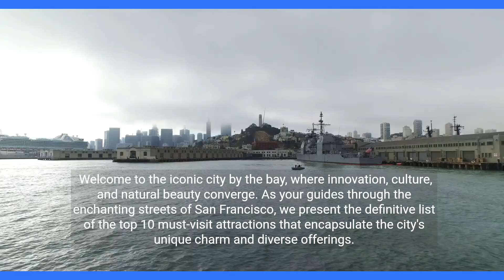San Francisco, CA: Top 10 Must-Visit Attractions in San Francisco, California 💕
Unforgettable San Francisco: Top 10 Must-Visit Attractions

Welcome to the iconic city by the bay, where innovation, culture, and natural beauty converge. As your guides through the enchanting streets of San Francisco, we present the definitive list of the top 10 must-visit attractions that encapsulate the city's unique charm and diverse offerings.

1. Golden Gate Bridge: Iconic Marvel
Marvel at the engineering masterpiece that is the Golden Gate Bridge. Spanning the entrance to San Francisco Bay, this iconic landmark boasts breathtaking views of the city, the bay, and the Pacific Ocean. A stroll or bike ride across the bridge is a quintessential San Francisco experience.

2. Alcatraz Island: Historical Enigma
Embark on a journey to Alcatraz Island, home to the notorious former federal prison. Discover the history of "The Rock" through guided tours, exploring prison cells, and hearing tales of infamous inmates. The island's natural beauty adds an intriguing layer to its storied past.

3. Fisherman's Wharf: Seaside Delight
Experience the vibrant atmosphere of Fisherman's Wharf, a lively waterfront district teeming with shops, seafood restaurants, and entertainment. From seafood delights to street performances, Fisherman's Wharf offers a taste of San Francisco's maritime heritage.

4. Alamo Square: Painted Ladies Panorama
Admire the famous "Painted Ladies" Victorian houses at Alamo Square. With the city skyline as a backdrop, this postcard-perfect location offers an ideal spot for a picnic or a leisurely afternoon, capturing the essence of San Francisco's architectural charm.

5. Chinatown: Cultural Odyssey
Embark on a cultural odyssey in San Francisco's Chinatown, the oldest and one of the most vibrant in North America. Explore narrow alleys, traditional markets, and historic temples, immersing yourself in the rich tapestry of Chinese culture.

6. Muir Woods National Monument: Coastal Redwoods Majesty
Escape to the serenity of Muir Woods, where towering coastal redwoods create a magical forest setting. Hike among these ancient giants, and marvel at the tranquility that pervades this natural wonder just a short drive from the city.

7. Lombard Street: Crooked Wonder
Navigate the twists and turns of Lombard Street, famously known as the "Crookedest Street in the World." The steep, winding road with meticulously landscaped curves provides a unique and picturesque driving or walking experience.

8. San Francisco Museum of Modern Art (SFMOMA): Artistic Innovation
Indulge your artistic senses at SFMOMA, a leading institution dedicated to contemporary and modern art. With a diverse collection and rotating exhibits, the museum reflects the city's commitment to artistic innovation and cultural expression.

9. Palace of Fine Arts: Architectural Splendor
Marvel at the architectural splendor of the Palace of Fine Arts, a monumental structure nestled in a picturesque park. Built for the 1915 Panama-Pacific Exposition, this Greco-Roman-inspired edifice offers a tranquil setting for contemplation and exploration.

10. Cable Cars: Historic Transport
Embark on a historic journey aboard San Francisco's iconic cable cars. Traverse the city's steep hills and enjoy panoramic views as you ride these charming and vintage modes of transportation, experiencing a piece of the city's transportation history.

Conclusion
As we conclude this exploration of the top 10 must-visit attractions in San Francisco, California, we invite you to embrace the city's unique blend of natural wonders, cultural diversity, and architectural marvels. Each destination on this list contributes to the vibrant mosaic that defines San Francisco as a captivating and unforgettable destination.